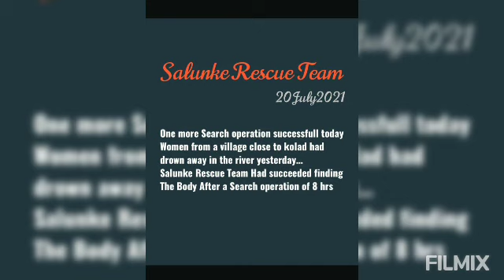Rescue⛑️ operation successful Mangaon lady body rescue after full day search operation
Mahad SRT Mangaon SRT Welldone team
Aayesha Dawre⛑️ SRT Mandangad